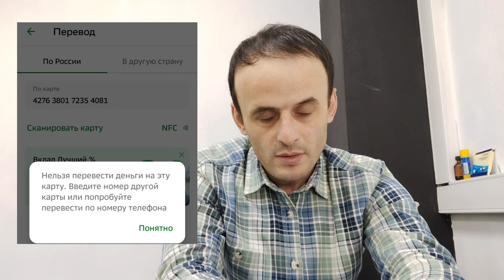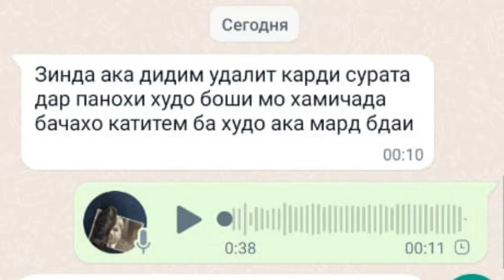Икболи чмо ва Хуйсен шумо ахлот хастен.